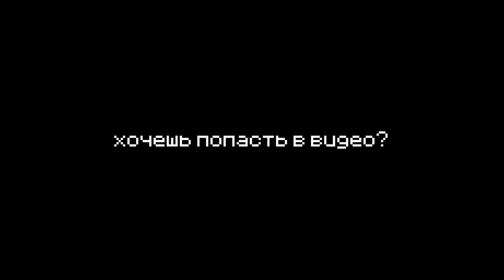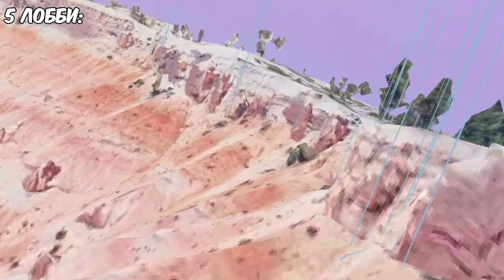Я Победил 50 ИГРОКОВ в GORILLA TAG! (МЕГА ВИДОС🎉)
В этом видео я собрал целых 50 игроков русского gorilla tag, чтобы пройти вместе с ними 5 испытаний до самого финала в честь своего дня рождения!
vr gorillatag oculusquest2 fy xyzbca bricktag gorillatagghost daisy09 lego fingerpainter finger painter badge горилла тег горилла таг тег таг горилла гориллы Россия русские прятки догонялки рек рум обновление в горилла тег gorilla tag gorilla tag ghost hunting daisy09 statue mirror man spider timmi mini games mini game kid T9 Jmancurly Sane4ek rec room vr gaming russian beach cave old caves lucy
update gorilla tag update обновление горилла таг обновление Halloween Хеллоуин

0:00 - Вступление
0:54 - 1 лобби
2:52 - 2 лобби
4:49 - 3 лобби
7:41 - 4 лобби
9:06 - 5 лобби
11:19 Финал
13:48 - Заключение